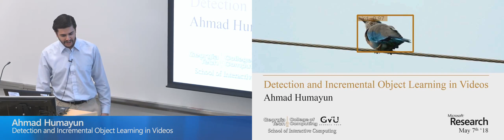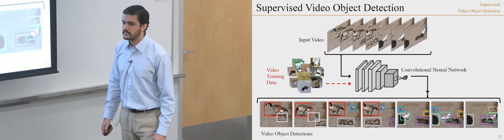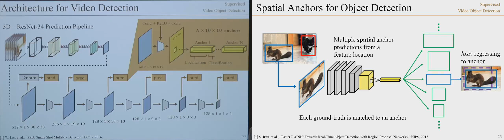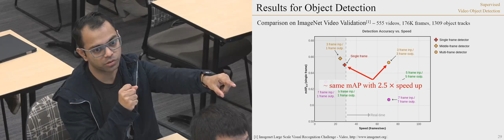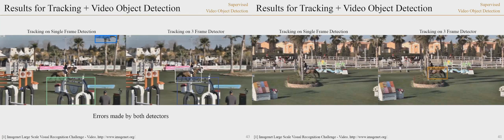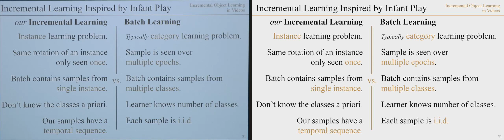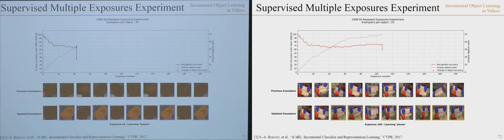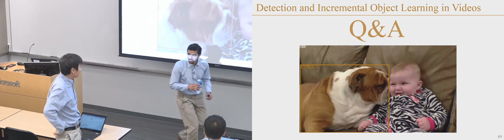Detection and Incremental Object Learning in Videos -- MSR 05/07/18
Ahmad Humayun -- MSR talk -- May 7th 2018 -- Redmond, WA

Detection and Incremental Object Learning in Videos
Unlike state-of-the-art batch machine learning methods, children have a remarkable facility for learning visual representations of objects through a combination of self-directed visual exploration and access to a sparse supervisory signal in the form of spoken object names. Studies of infant development have shown that children are able to locate, track, and differentiate novel object instances from a continuous sequence of visual inputs without requiring dense object labels. I would talk about my efforts in building algorithms to get machines closer to this ability.

Taking inspiration from the human capacity to exploit motion for recognizing objects, I would demonstrate a convolutional neural network for detecting and tracking objects in continuous video. These detections are generated by harnessing the temporal continuity of the visual world, and can be used as space-time trajectories for objects in the scene. The method is capable of generating space-time proposals from streaming video, which presents a starting point for on-line weakly-supervised learning. As a result, a network can be trained to detect and track objects more reliably when given a sequence of frames, while being 2.5 times faster when compared to traditional single frame detectors.

The second part of my talk focuses on an incremental learning paradigm in a setting similar to an infant's play environment. To mimic an environment where children pick up, examine, and put down different objects, I introduce a novel data generation pipeline which produces an arbitrary number of learning exposures composed of videos of rotating objects. This data generator enables a novel object learning problem, known as self-directed incremental learning, where an agent needs to decide whether a learning exposure corresponds to a previously-seen object or a new object. I would propose a simple solution to this problem, and present results on categorizing 100 unique objects shown repeatedly to the learner.